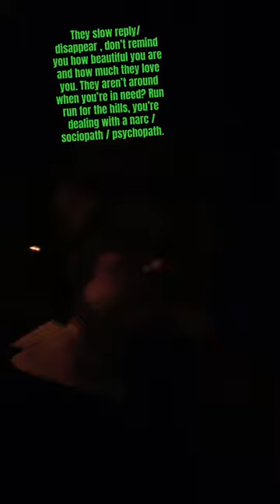Run For The Hills Girl